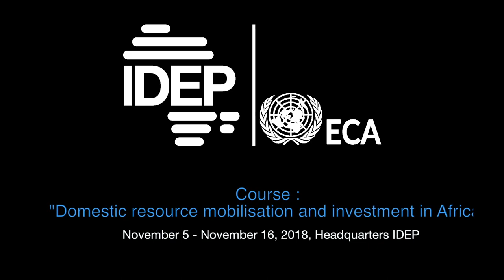IDEPCourses : Interview avec Hadje Zara Ajidde du TCHAD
Dakar, 5 au 16 Novembre 2018, Cours sur la "Mobilisation Des Ressources Interieures Et Investissement En Afrique".